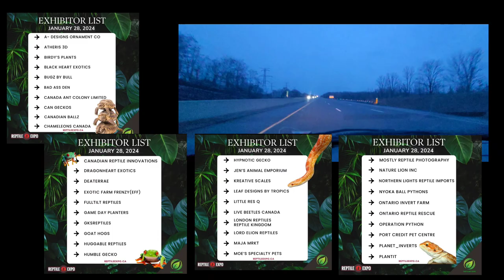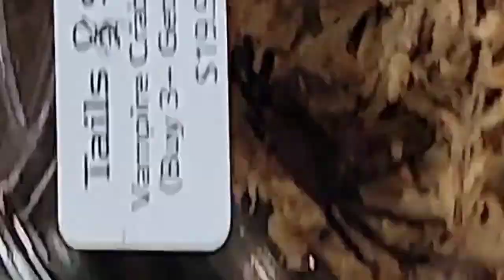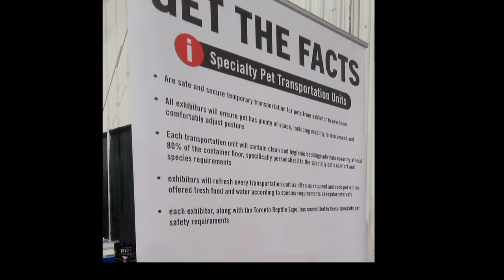Toronto / Mississauga Reptile Expo - January 2024 - Review & Photo Gallery - Ontario | Backt0natur3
First Expo Of 2024! 🐍🌿

This is a quick video review of my time at the Reptile Expo January 28th in Mississauga, Ontario!

$18 per Adult- Thanks for checking it out!

Snails from :
@planet_inverts ( Corbin Wadden ) on Instagram!

Socials are:
Channel Instagram: Backt0natur3
Personal Instagram: Samantnthalynnseaweed

Views, thoughts, and opinions expressed on social media platforms for BACK TO
NATURE belongs solely to ME and not necessarily ANY employer, organization,
committee, other group or individual associated with me.

BACKTONATURE reserves the right to free speech & can NOT be responsible for
LIKE ANY WEBSITE , I suggest you take all the steps necessary to ascertain that
information you receive from YouTube is correct and has been verified through
third-party sources before consuming, building, or taking part in anything shown
within my videos!

Thank you! - Samantha